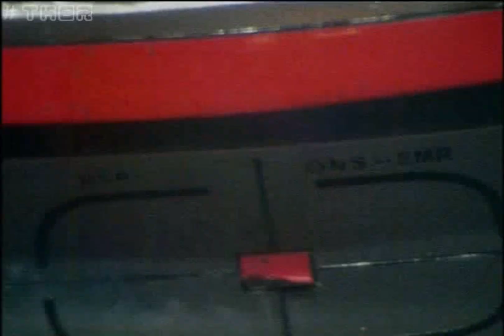Jaspion contra monstro Baloon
Jaspion Daileon contra Baloon tokusatsu

Me sigam no youtube, instragam, kwai, tiktok e Twitter  dulinho capop

kwai
Este Vlogger compartilhou muitos vídeos legais! Venha conferir!

obs: galera me ajudem também no meu segundo canal do youtube por gentileza dulinho capop ‎‎@themestre32